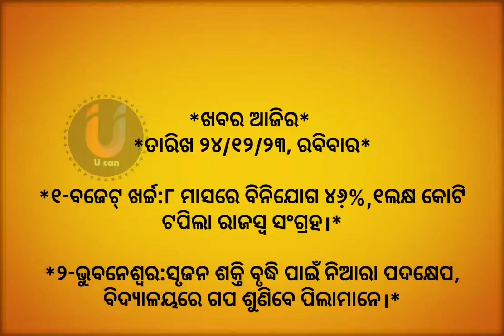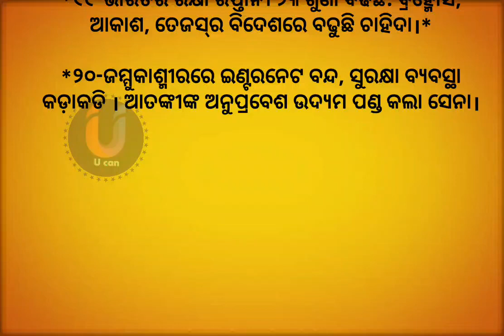ଆଜିର ଖବର l 24 December 2023 l todays news l odisha news l news headlines l news 24 l odia news news